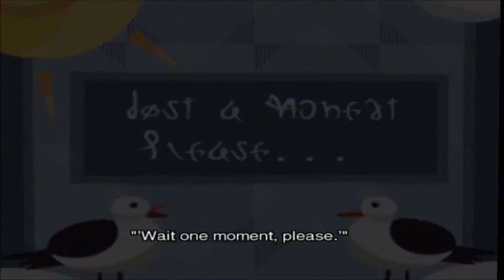Sphere it to You | Star Ocean: Till the End of Time [40]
Exploring around the Sphere 211 and picking up a bunch of random chests on random floors. After that's all done, we make our escape from 4D space only to get told we have to go back to THAT place...

This is a complete Let's Play of Star Ocean Till the End of Time (played on the PS4 version), still pending post-game! The ending is on purpose, so all Private Actions done in this playthrough are in service of getting that ending.